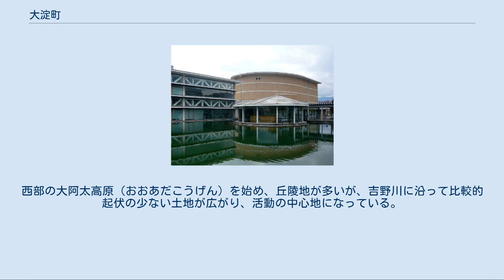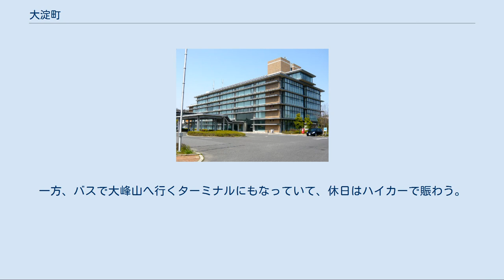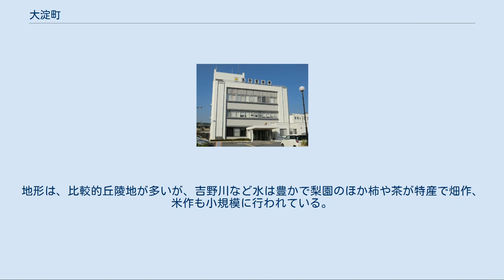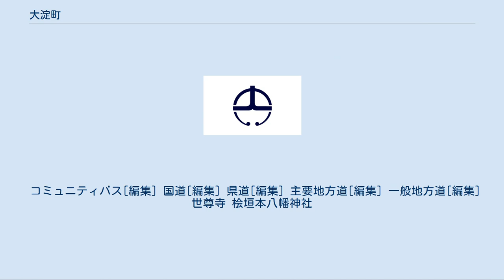大淀町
大淀町（おおよどちょう）は、奈良県中部、吉野川右岸に位置する町。
長期にわたって過疎化が深刻な吉野郡にありながら、近鉄大阪阿部野橋駅まで約1時間であるため、自然豊かなベッドタウンの顔を持っており、宅地開発によって人口が増加、官公庁が集まるなど、吉野郡の中核としての存在を強めている。
 紀伊半島のほぼ中央に位置し、北は竜門山地が聳え、南には吉野川が流れる。
西部の大阿太高原（おおあだこうげん）を始め、丘陵地が多いが、吉野川に沿って比較的起伏の少ない土地が広がり、活動の中心地になっている。
 明治の町村制実施の際、新村名の命名当時、大北作次郎は「大北村」案を要請したが最終的には「大北」（村長名）の「大」と下渕の座頭渕の「淀」を合わせて「大淀」とした。
大淀町史には「万葉集」巻七の雑歌のなかの和歌に「大川淀」とあり、その場所が江戸時代につくられた「大和志」に「下渕に在」と説明されていることからちなんでつけられたとある。
 吉野郡八町村からなる合併協議会が、2004年11月1日の合併を目標に「吉野市」発足を模索していたが、経済的に比較的豊かな大淀町や下北山村での住民投票の結果、反対が多数を占めたため両町村が協議会から離脱。
新市建設計画は白紙となった。
 下市口駅から大阪阿部野橋駅まで約1時間であり、自然豊かなベッドタウンの顔を持っているほか、この駅は下市町ほか奥吉野の玄関口になっている。
一方、バスで大峰山へ行くターミナルにもなっていて、休日はハイカーで賑わう。
西部の大阿太高原は梨の産地として知られ、収穫期には行楽客の利便を図るために近鉄の臨時列車が運行されていたこともあった（現在は定期列車に「梨狩り号」のヘッドマークを附けて運転）。
地形は、比較的丘陵地が多いが、吉野川など水は豊かで梨園のほか柿や茶が特産で畑作、米作も小規模に行われている。
町内のマンホールの蓋には特産品の梨と吉野川の鮎が描かれている。
 （※2014年6月現在） ※大淀町内の郵便番号は以下の通り。
 奈良県統計 文化・コミュニティ施設 大淀町文化会館 ゴミ処理 斎場 警察 吉野警察署 消防・救急・救助 医療機関[編集] 南奈良総合医療センター 高等学校・特別支援学校[編集] 中学校[編集] 小学校[編集] 下市口駅 町役場の最寄り駅は下市口駅。
 近畿日本鉄道（近鉄） この他、西部にJR和歌山線が町内を通っているが、駅はない。
一部地区では御所市にある吉野口駅、吉野町にある大和上市駅が最寄りとなる。
 コミュニティバス[編集] 国道[編集] 県道[編集] 主要地方道[編集] 一般地方道[編集] 世尊寺 桧垣本八幡神社